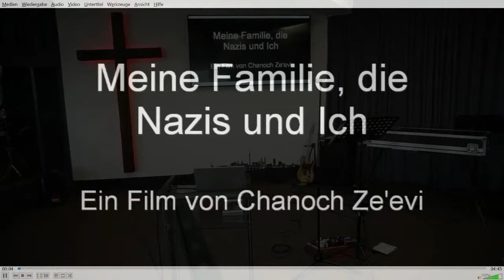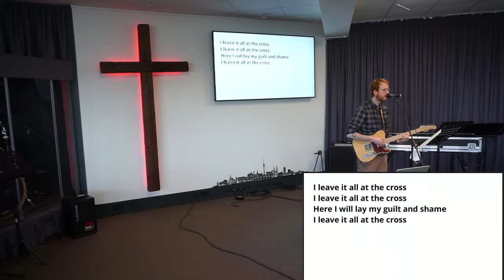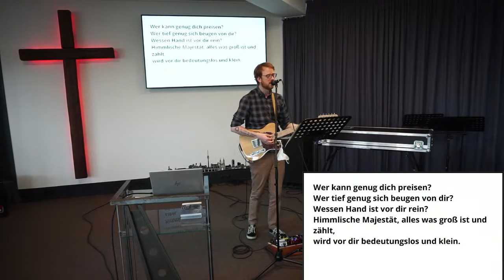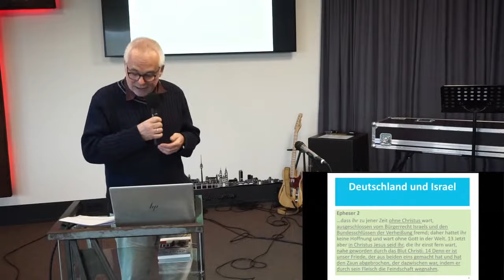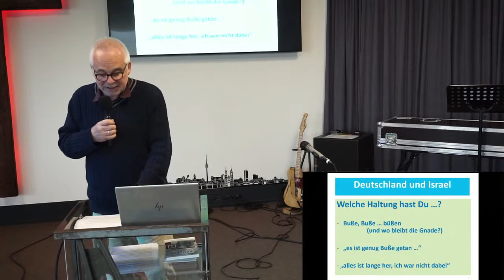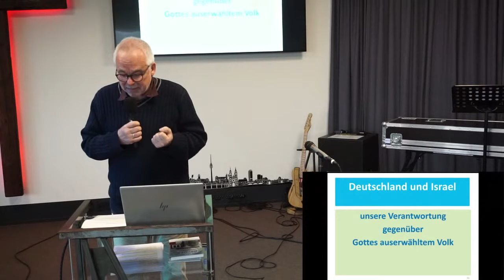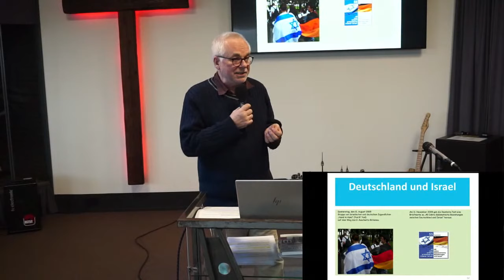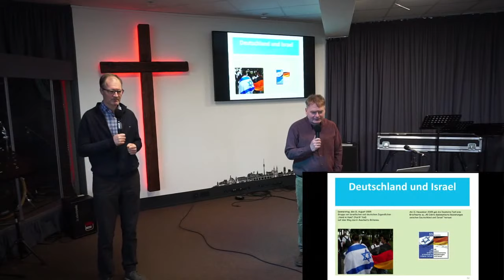Vaterhaus Gottesdienst 21.3.2021 Unsere Verantwortung für Israel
Herzlich Willkommen zum Vaterhaus Gottesdienst